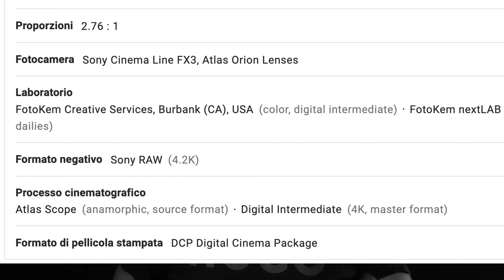Intero film girato su Sony FX3 e... cos'è il Sony Raw 4.2k ?!?!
The Creator, Film di Gareth Edwards, in uscita a Settembre nelle sale è stato interamente girato su Sony FX3... MA... ci potrebbe essere una notizia ancora più grande per noi utenti FX... Cos'è questo Sony RAW 4.2k?